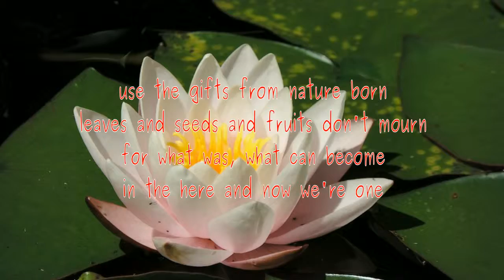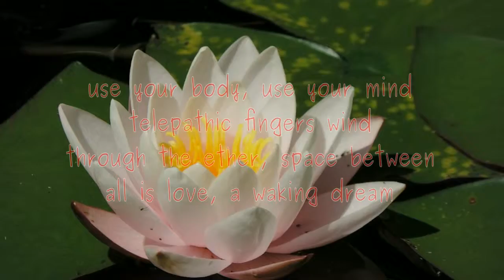all is love